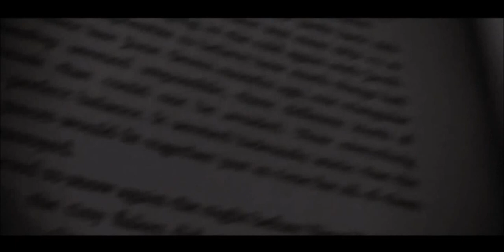Hunger Games End Credits - Breaking Dawn Part 2 Style